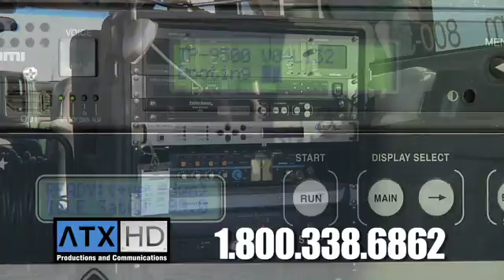ATX HD Quickspot Ad Final HD